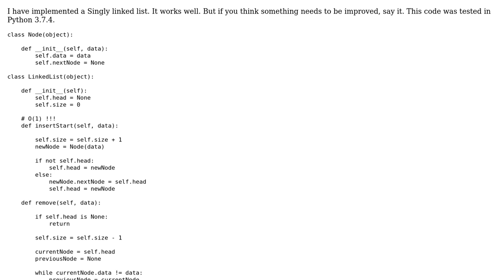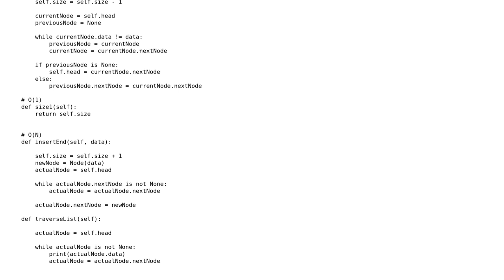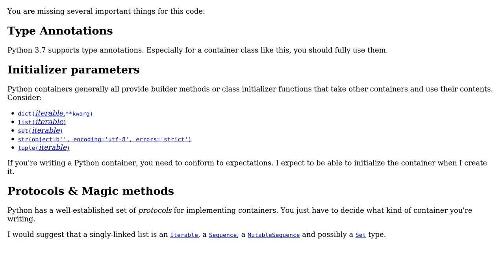Code Review: Singly linked list implementation in python 3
With thanks & praise to God, and with thanks to the many people who have made this project possible! | Content (except music & images) licensed under CC BY-SA | Music | Images & others | With thanks to user Brijesh Kalkani user AlexV user aghast and the Stack Exchange Network Trademarks are property of their respective owners. You are responsible for your own actions.